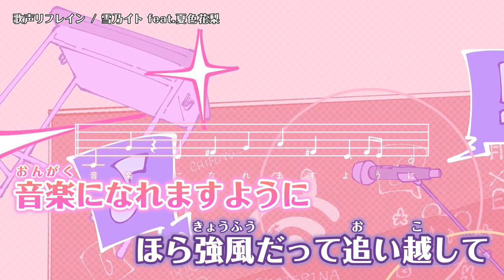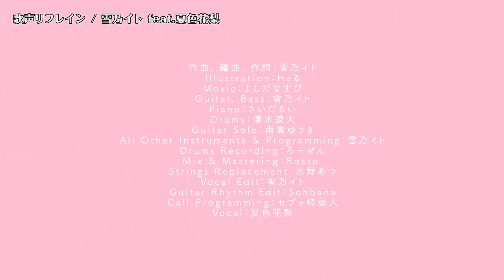【ニコカラ】 歌声リフレイン 【Onvocal】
歌声リフレイン / 雪乃イト feat. 夏色花梨 のニコカラ動画です。

※動画及び音源をお借りしました。
Original Credit
Guitar：雪乃イト 様
Bass：雪乃イト 様